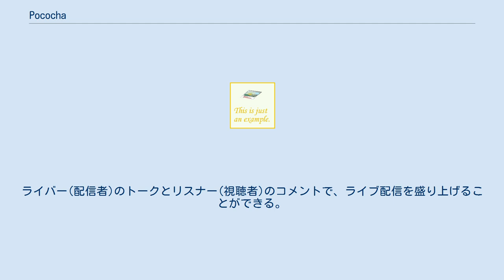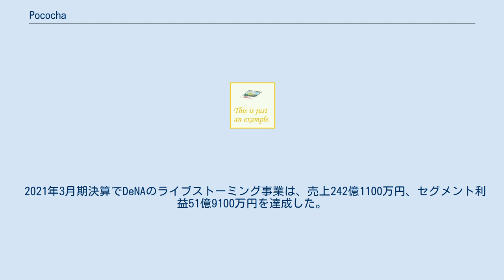Pococha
Pococha（ポコチャ）は、株式会社ディー・エヌ・エーが運営するライブコミュニケーションアプリである。
 スマホで誰でも気軽にライブ配信と視聴ができるライブコミュニケーションサービス。
ライバー(配信者)のトークとリスナー(視聴者)のコメントで、ライブ配信を盛り上げることができる。
WEB版は、Lv20以上でかつPocochaの各種規約への違反が無いユーザーのみ利用可能である。
 法人向けサービス「Pococha for Business」では、次世代のTOPライバーの発掘を専業とする、全国の事業会社が加盟したプラットフォーム「ライバーコネクションプラットフォーム」と、複数のPocochaライバーとの提携、リスナーの開拓、コンテンツの企画、コラボレーション、デジタル著作権管理、営業など、ライバーに特化したトータルマネジメントサービスを提供するためのサードパーティー向けユーティリティプログラム「ライバーマネジメントプラットフォーム」を提供している。
 2021年第1四半期DeNAのライブストーミング事業の売上57億円の7割を稼いでおり、DeNAのライブストーミング事業の黒字転換に貢献した。
 2021年3月期決算でDeNAのライブストーミング事業は、売上242億1100万円、セグメント利益51億9100万円を達成した。
 UI/UXデザインが評価され2020年度グッドデザイン賞を受賞。